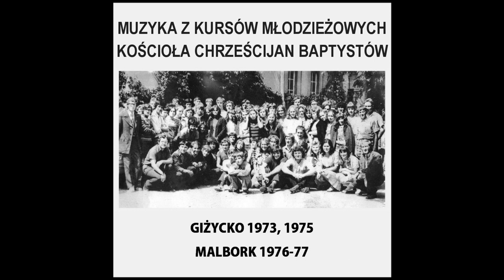03. Nadchodzi dzień